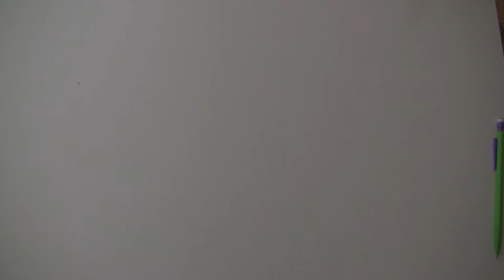Origami dolphin by Fumiaki Kawahata - Part 2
About this origami model: This is the origami dolphin by Fumiaki Kawahata, it's a great origami model, but complex. Diagrams can be found in tanteidan magazine 145!

Paper used in the video: kraft 30x30cm. The example was folded from double sided tissue paper.

Level: Complex